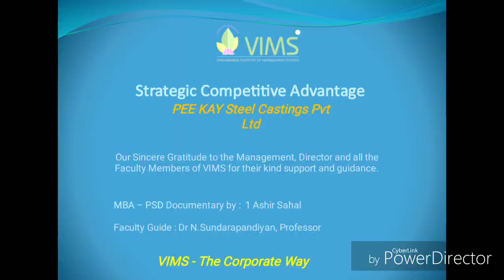VIMS MBA Competitive Strategy of PEE KAY Steel Casting Pvt Ltd by Ahsir Sahal